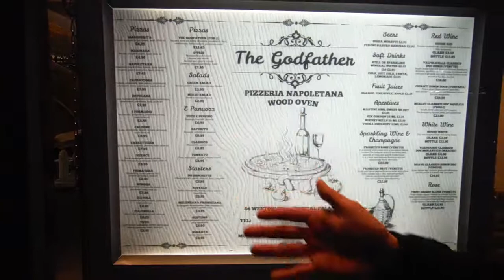JOHNNY RITZO MEETS THE GODFATHER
Johnny visits The Godfather Pizza joint in London's Crystal Palace.